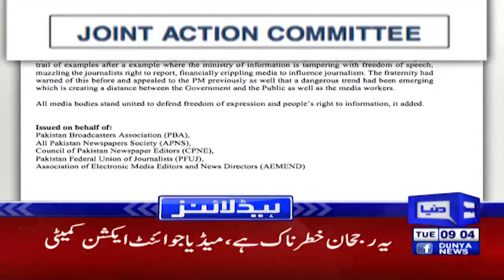Russia Ukraine Row | Dunya News Headlines 09 AM | 22 Feb 2022